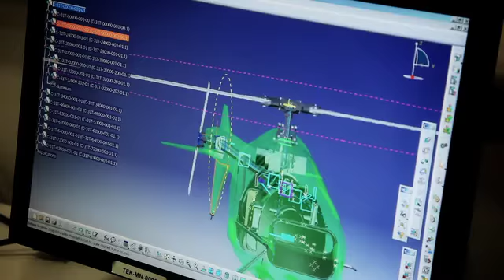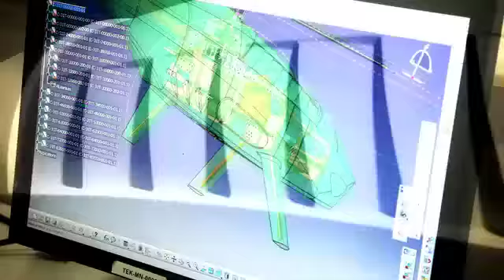UAS Centauro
Vídeo promocional realizado por Artefocal para la empresa Tekplus de su vehículo no tripulado "Centauro"